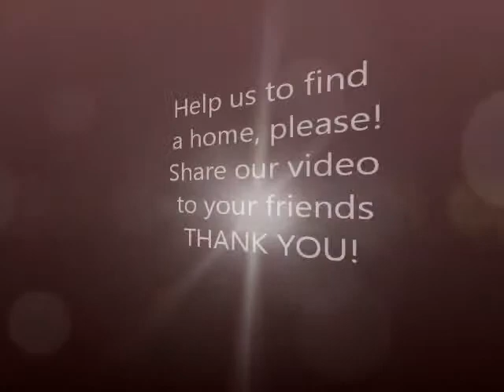Kittens for adoption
They are just a little part from the kittens and cats that are waiting for a miracle, are waiting for the day when they will be adopted!
Share the video please, maybe someone will fall in love with one of them!